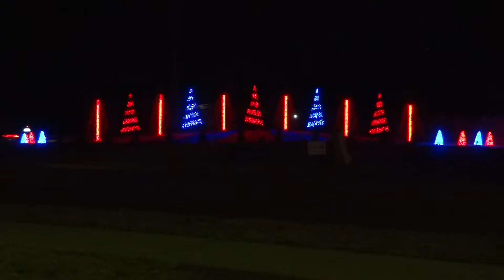The 2016 Colony Christmas Spectacular - Lawn Fan Detail (HD-1080p)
For the 2016 show I decided to revisit the song I had done in 2012.  In retrospect that song was quite an ambitious undertaking for only my second time using the software.  As a result, I always felt that song was unfinished.  The more I learned about sequencing, the more I wanted to go back and tweak that song, so for 2016, that's exactly what I did.  Here is version 2.0 of that song.  Lots of small refinements were made in this iteration, along with some upgraded visuals on the Madrix tree.  Enjoy!